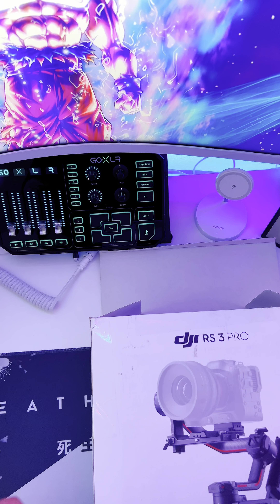Dji RS3 PRO UNBOXING!!!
Amazon Links to Alternatives:

📫LET ME  REVIEW YOUR PRODUCT??📫